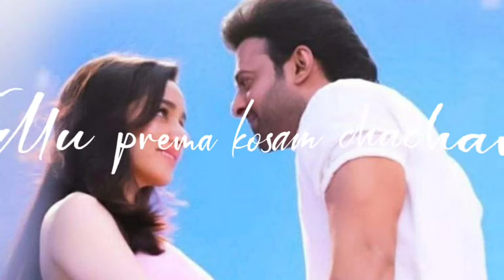Saaho Telugu movie song lyrics WhatsApp status video